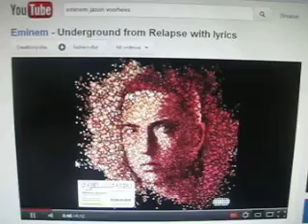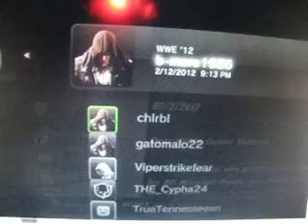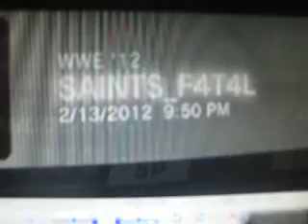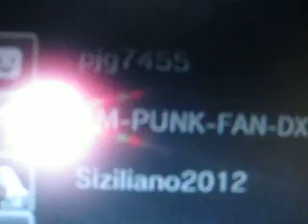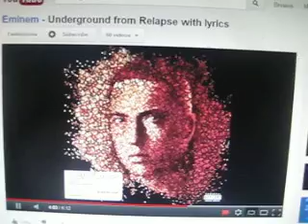xcbs show off owns on w-12